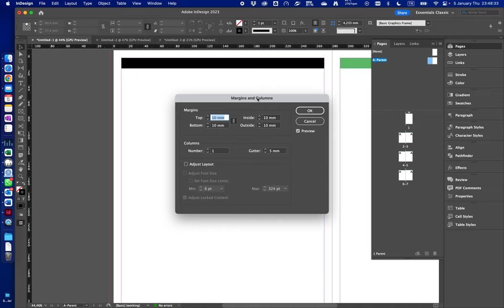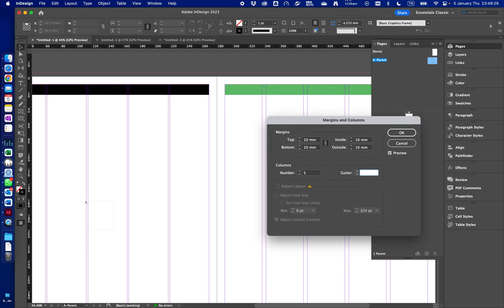InDesign - 04 - Kenar Boşlukları ve Kolonlar